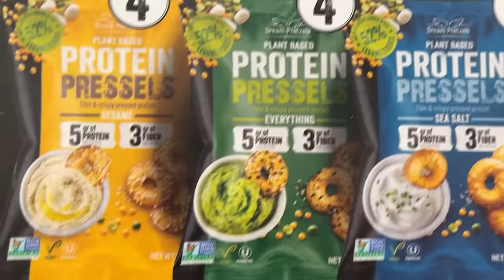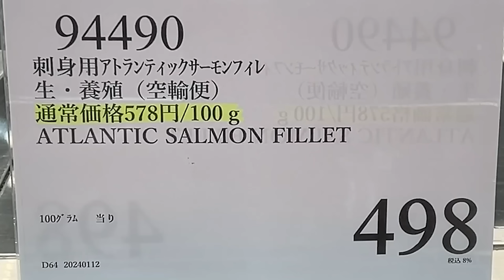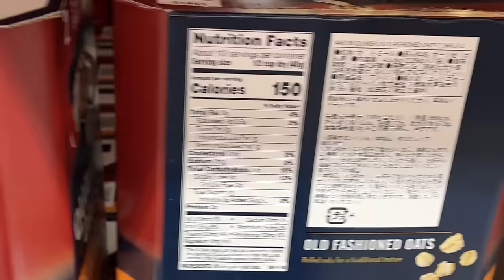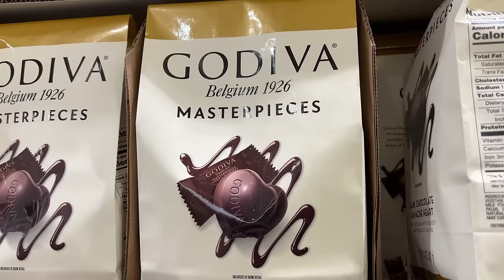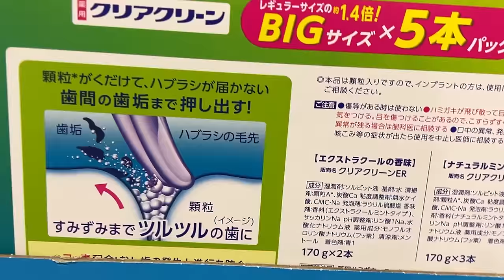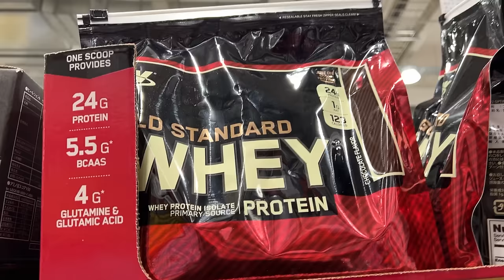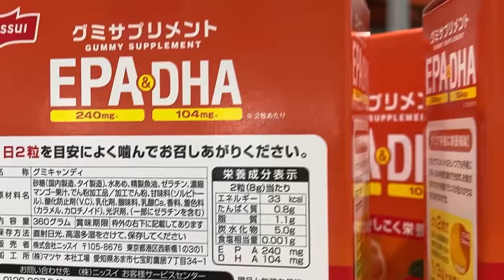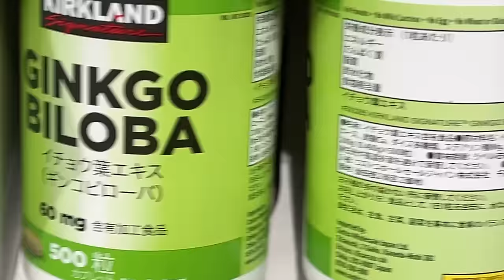【コストコセール情報】01月2週目-週末-前編 食品 生活用品 パン 肉 お菓子 キャンプ キッチン おすすめ 最新 クーポン 購入品